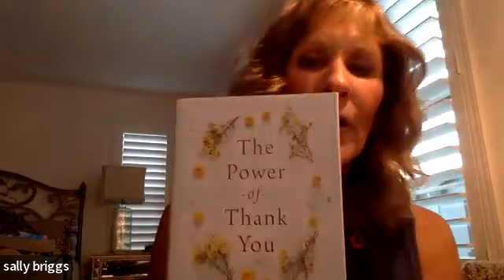God's Word With Sally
INSPIRATIONAL!  HOW TO OVERCOME THE LIES OF THE ENEMY!
This is a zoom class recording that is informative and encouraging!